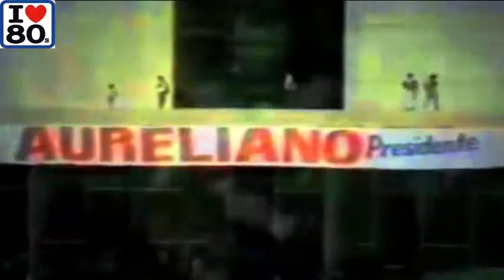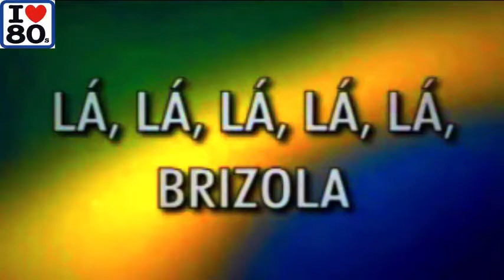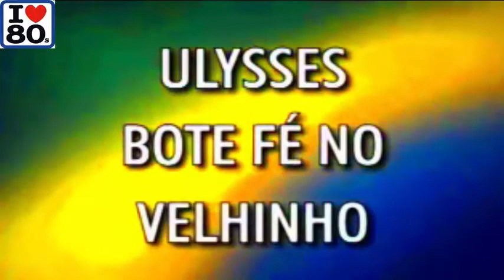ANOS 80 | JINGLES | CAMPANHA DA ELEIÇÕES A PRESIDENTE | 1989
01# ELEIÇÃO COM VOTO DEPOIS DO FIM DA DITADURA